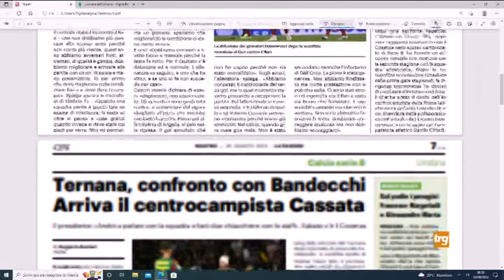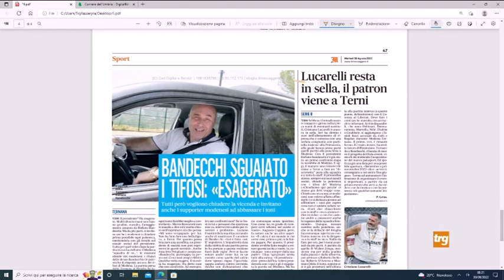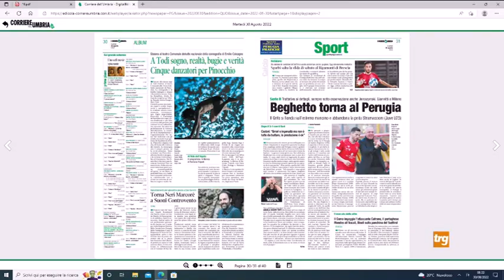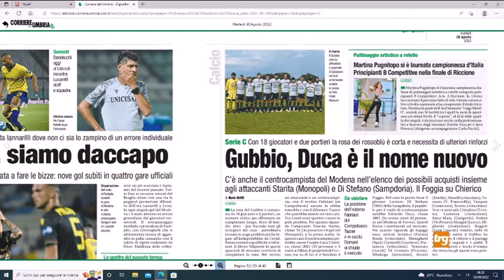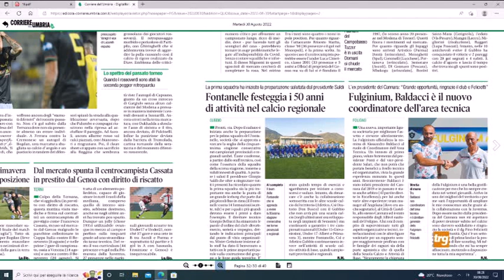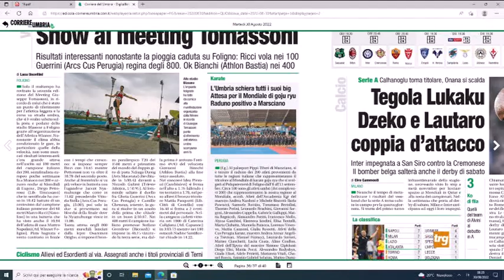Rassegna Stampa Sport TRG - martedì 30 agosto 2022